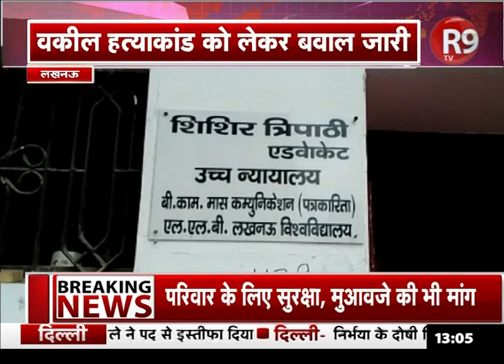Lucknow में वकील हत्याकांड को लेकर बवाल जारी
लखनऊ में वकील हत्याकांड को लेकर बवाल जारी है. हत्या के विरोध में लखनऊ बार एसोसिएशन और सेंट्रल बार एसोसिएशन ने कार्य का बहिष्कार किया. वकीलों ने अन्य अभियुक्तों की गिरफ्तारी की मांग की है.